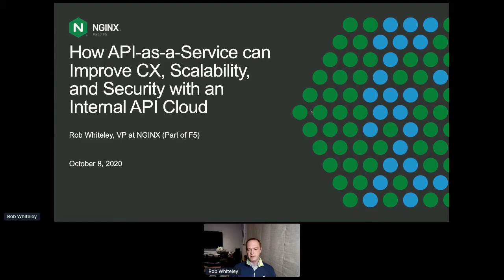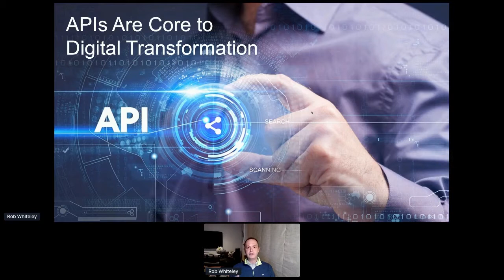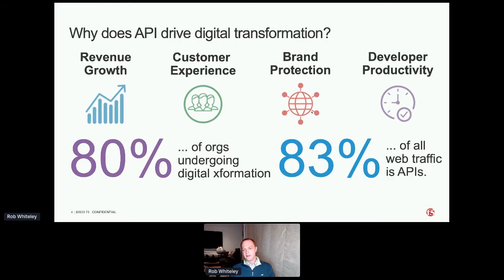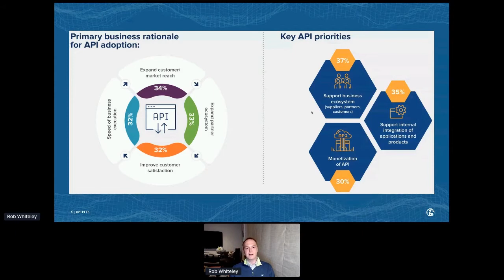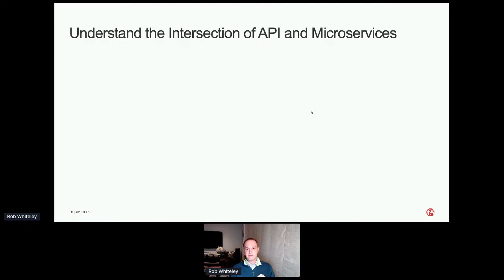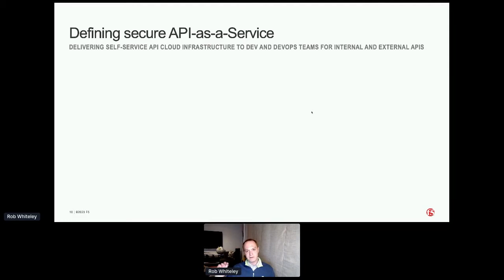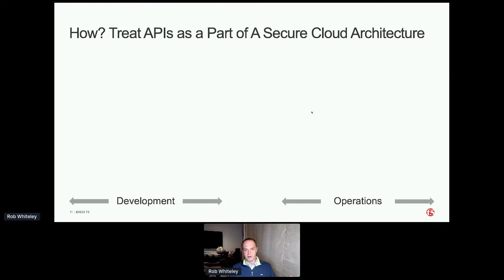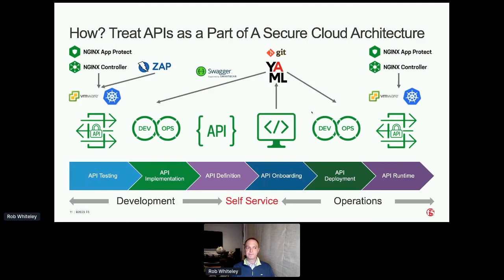Apidays LIVE Hong Kong 2020 - How API-as-a-Service can Improve CX, Scalability, and Security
How API-as-a-Service can Improve CX, Scalability, and Security with an Internal API Cloud
Rob Whiteley, Vice President of NGINX (Part of F5)